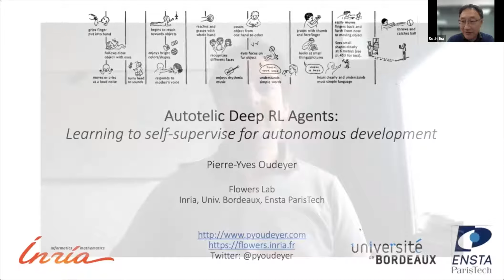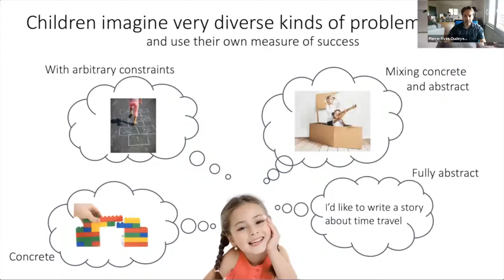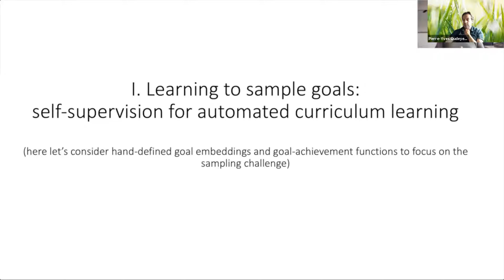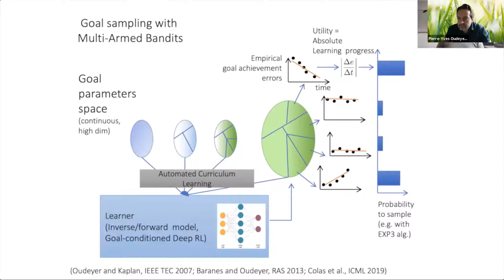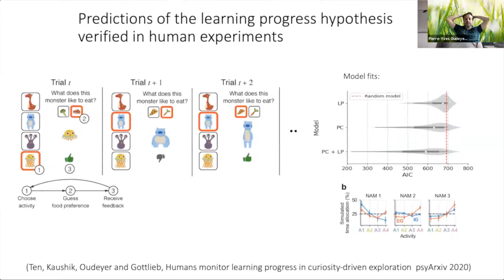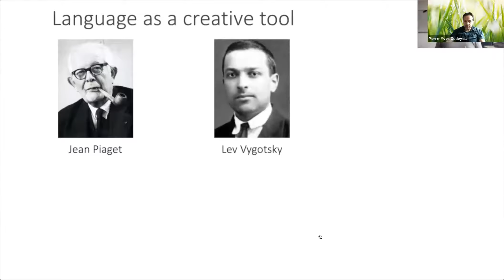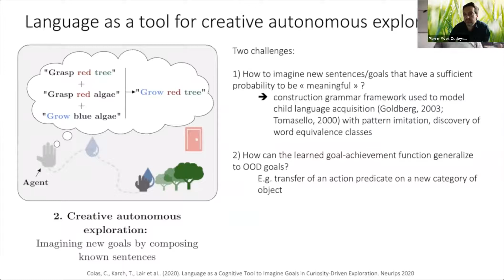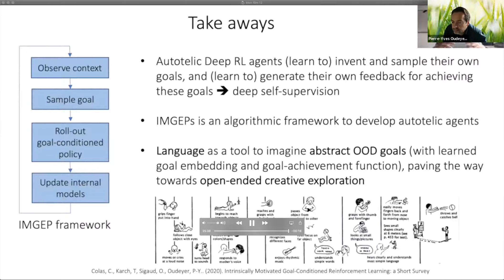ICRA 2021 Curiosity Workshop: Pierre-Yves Oudeyer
ICRA 2021 Workshop "Towards Curious Robots: Modern Approaches for Intrinsically-Motivated Intelligent Behavior"